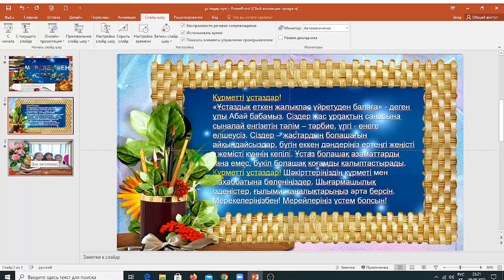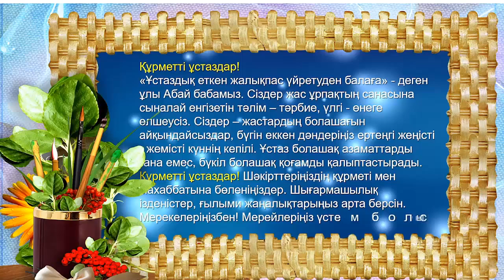Ұстаздар күні. Презентация. Power point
Баршаңызға сәлем! Ұстаздар мерекесі құтты болсын!